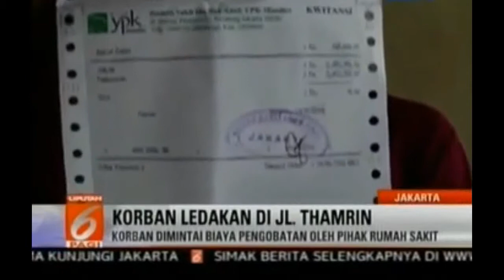Korban Teror di Thamrin Diminta Biaya Pengobatan Rumah Sakit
Dina mendapat 15 jahitan di tangan, kaki, punggung dan kedua telinganya. Meski menjadi korban ledakan bom, pihak Rumah Sakit Mandiri Ibu dan Anak tetap meminta biaya pengobatan.